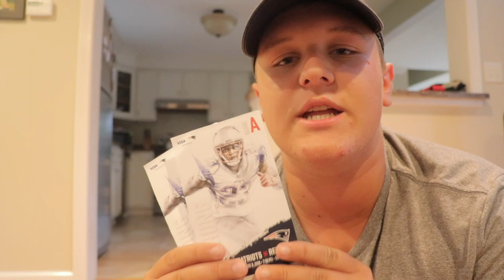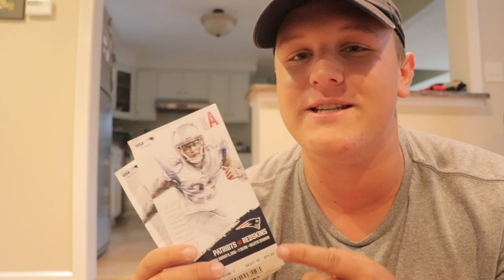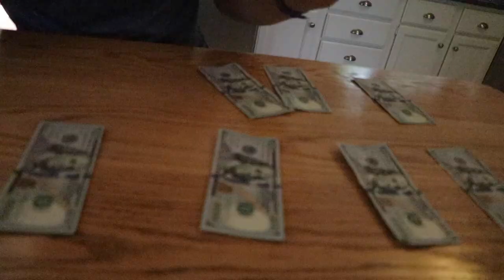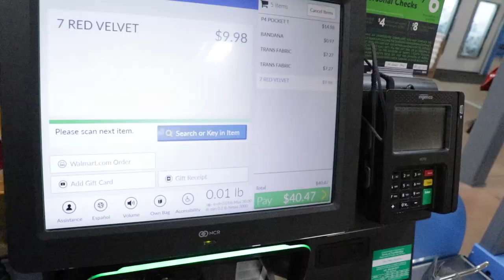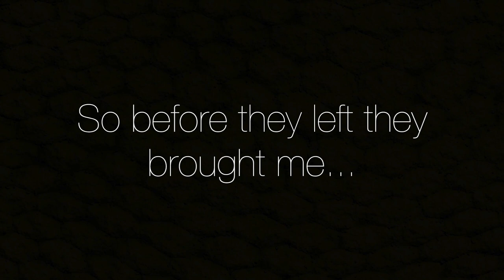MY 100TH VLOG!!! (SURPRISING MY FRIENDS WITH NFL TICKETS)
This episode, Was my 100th vlog! I really hope you guys enjoyed! We did a lot of fun things! See you on Wednesday!

Friends in all my videos :
Devon Foster
Jared Richardson
Luke Williams
Emilee Angel
Jack Marzec
Molly Zona
Corey Hazzard
Talya Castonguay
Susie Timmons
Collin Davis
Rebecca Ross
Cam Freswiek
Ciera Naughton
Wes Mawn
Marissa Burt
Hailey Carter
Hattie Tauson
Ayden Pilon
Joe Kessler
Tyler Haroutunian
Dan Plante
Brandon Ferris
Luke MacNeil
Kevin Sabin
Timmy Haverty
Tyler Trudell
Robert Clark
Jack Bradley
Corey Hazzard
Anthony Grandinetti
Liam Kelliher
Dylan Marra
Anna Shenian
Sophie Shenian
Jill Shenian
Colby Foster